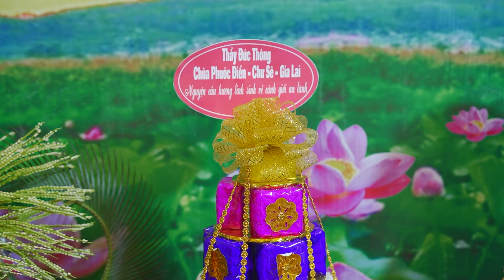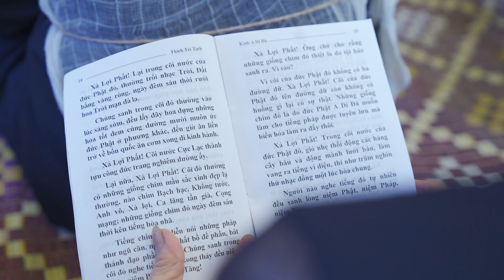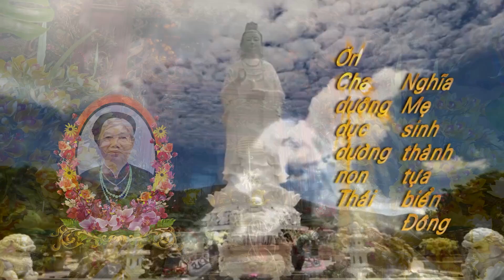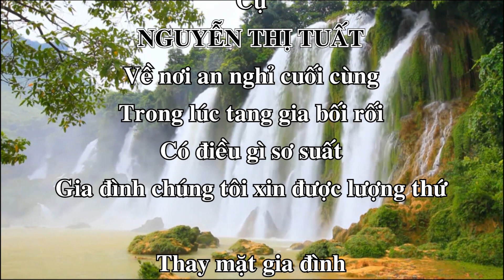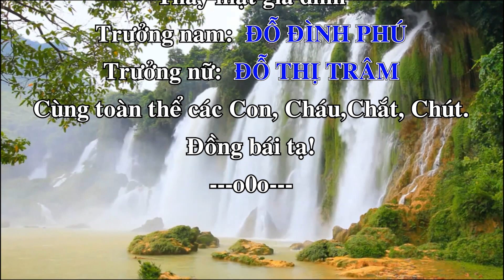LỄ TANG CỤ BÀ NGUYỄN THỊ TUẤT - THƯỢNG THANH - THANH CAO - THANH OAI - HƯỞNG THỌ 92 TUỔI (Phần 4)